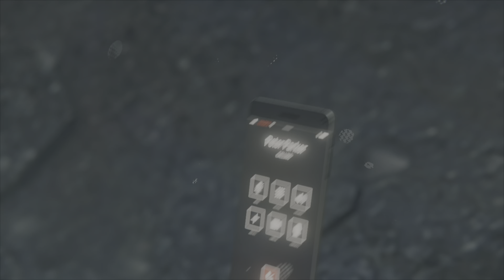Spider-Man Part 24 Stealth Mission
In this video we complete more riker camps, side missions and even play as Miles in a stealth mission. Developed by Insomniac Games and published by Sony Interactive Entertainment. Hope you all enjoy.